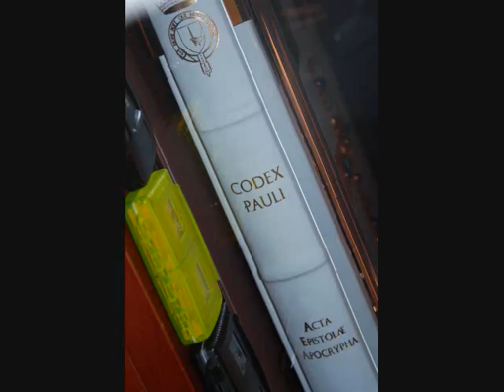ALBERIONE FILM ROME SHOOT